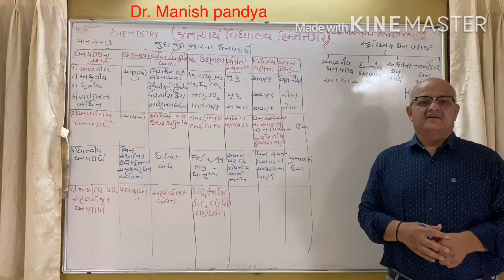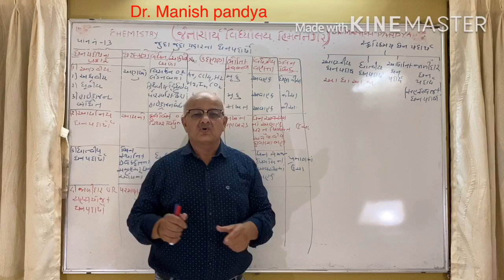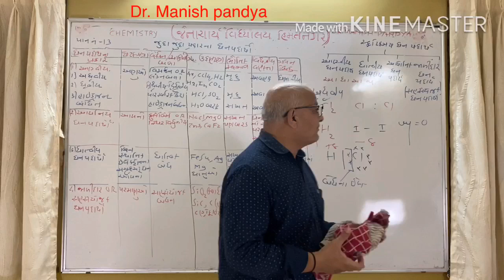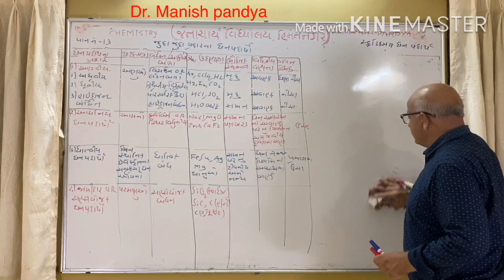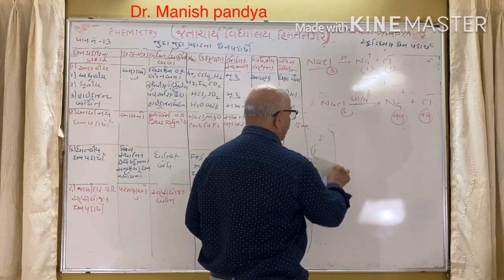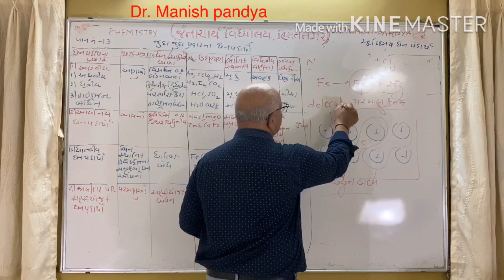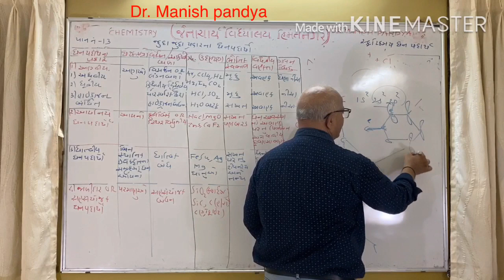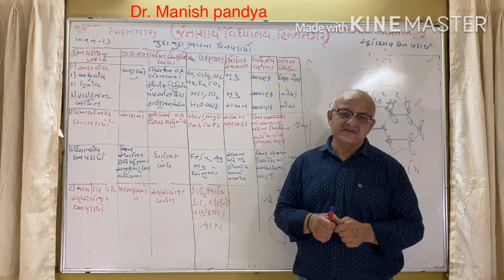12 CHEMISTRY.CH-2 SOLID STATE.L-2 CRYSTAL LATTICE AND UNIT CELL.DR MANISH PANDYA.JAINACHRYA SCHOOL